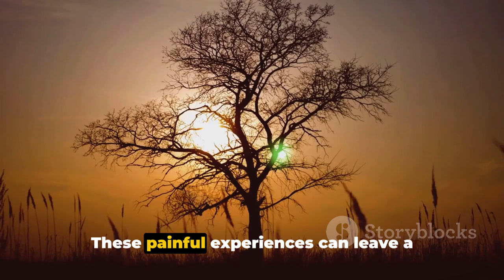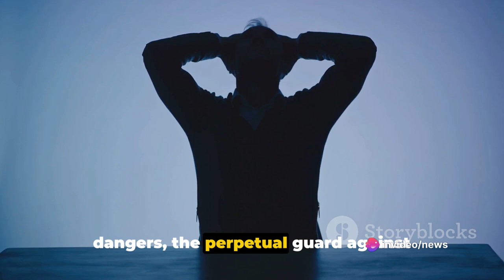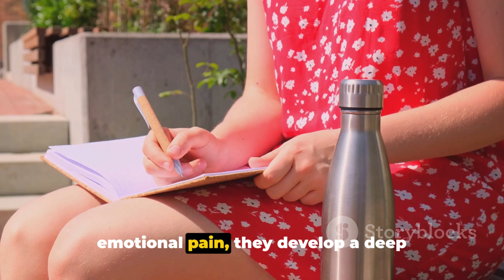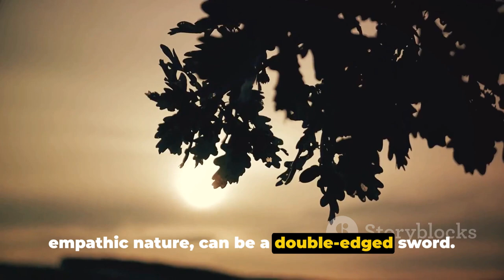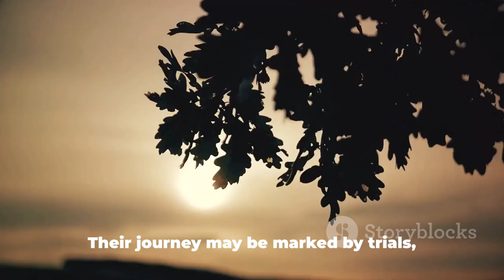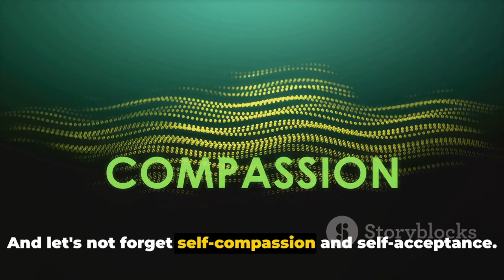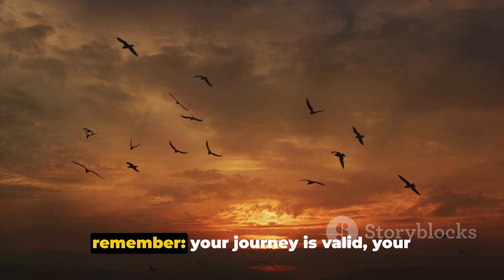The Wounded Lone Wolf Empath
In this thought-provoking video, we delve deep into the intricate psyche of the Wounded Lone Wolf Empath. Join us as we unravel the complexities, challenges, and strengths that make up their unique inner world. Discover enlightening insights and practical tips on how these individuals can not only survive but also thrive in today's society. Whether you're an empath or curious about this empathic archetype, you don't want to miss out on this empowering exploration. Together, let's create a world where this special group can truly flourish.

OUTLINE:

00:00:00 Introduction to the Wounded Lone Wolf Empath
00:01:03 Understanding the Wounded Lone Wolf Empath
00:03:09 Challenges Faced by the Wounded Lone Wolf Empath
00:05:41 Solutions and Strategies for the Wounded Lone Wolf Empath
00:06:48 Embracing the Journey of the Wounded Lone Wolf Empath